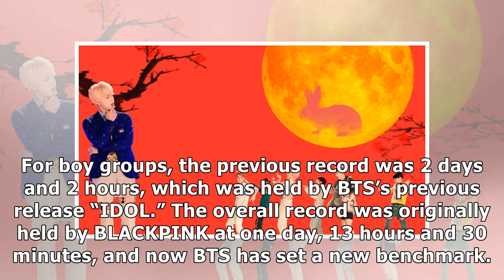BTS Sets New Record As “Boy With Luv” Hits 70 Million Views